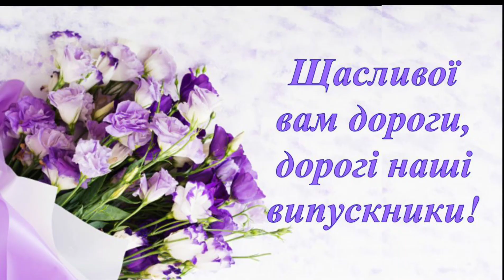Бершадський ЗЗСО І-ІІІ ступенів №3 ВИПУСК - 2022